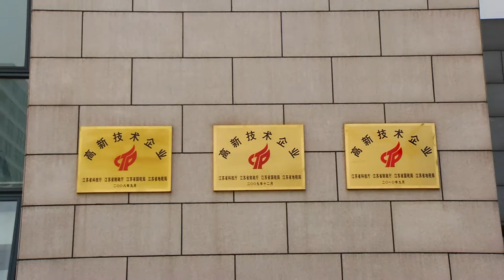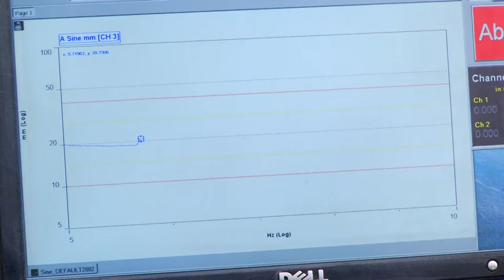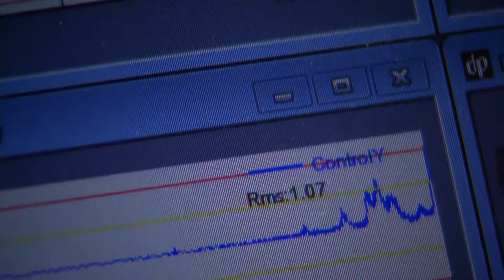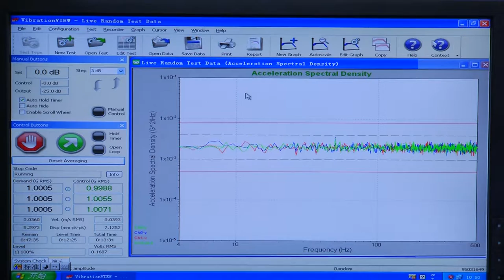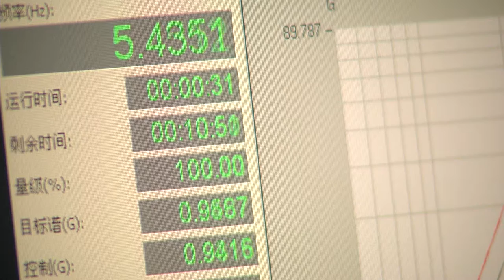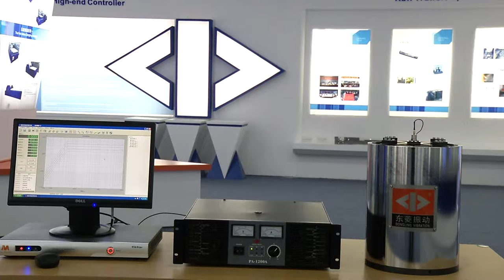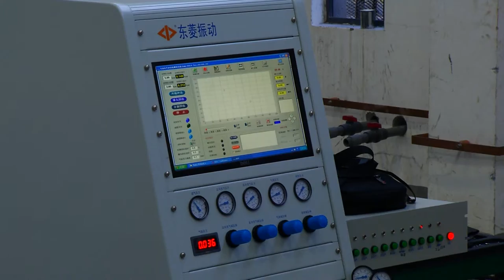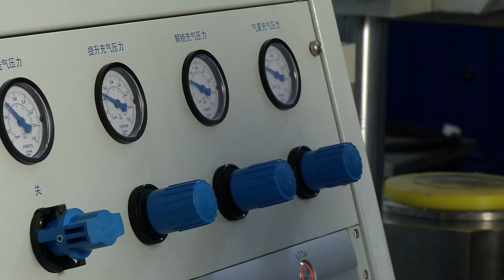DONGLING Technologies Product Introduction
DONGLING's products of  vibration test system, shock test system, Modal & Calibration system, and other system products  .